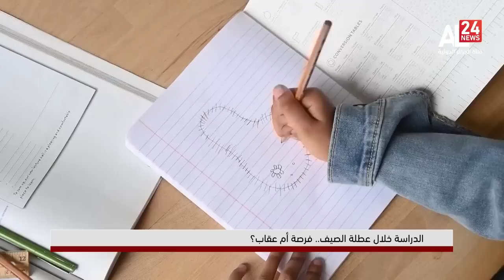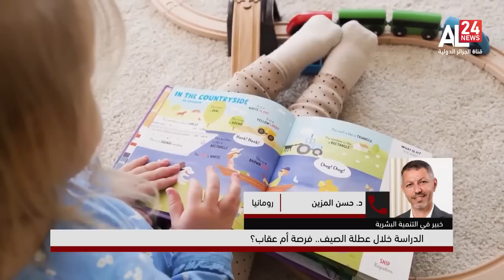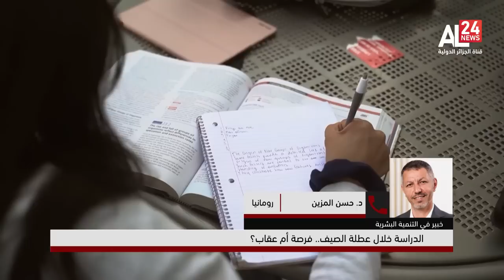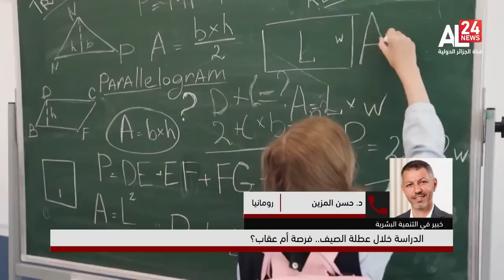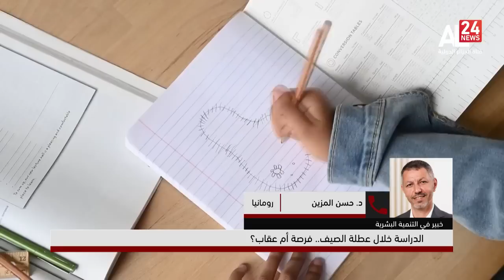الدراسة خلال عطلة الصيف فرصة أم عقاب ؟ لقاء مع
ماذا سنفعل في الاجازة الصيفية مع الأبناء !!
جديد الدكتور حسن المزين
الوعي وعلاقته بمشاعرنا!!
رفع مستويات الوعي ..
هل سبق لك وتساءلت عن نمط حياتك؟
لماذا بعض الأشياء تتكرر في حياتك بدون فهم؟
لماذا تعيش بعادات أنت أصلا تعاني للتخلص منها؟
ألا يظهر لك أنه هنالك عنصر ينقصك لاستكمال عيش حياتك بشكل افضل؟
فهل ترغب باكتشاف هذ العنصر وفهم ذاتك بشكل أعمق؟
هل ترغب في التعرف على مستويات الوعي وكيفية تأثيرها على حياتك وعلاقاتك؟
هل ترغب في رفع مستويات الوعي عند أطفالك لإعدادهم للحياة بكل تحدياتها ؟
إذاً، فإنك في المكان المناسب.
انضم لنا في دورة متميزة بعنوان:
دورة استكشاف مقامات الوعي ـ الارتقاء الروحاني
من خلال الدورة والتمارين التفاعلية، ستبني فهمًا أعمق لنفسك وسوف تطوّر قدراتك في التفكير الذاتي وتحليل الأفكار وتعزيز الوعي الروحي.
ستكتسب المهارات اللازمة لتحسين العلاقات الشخصية والاجتماعية والعملية، وستصبح أكثر قدرة على مواجهة التحديات والتغيرات في الحياة.
انضم إلى دورتنا حول مستويات الوعي واستعد لرحلة استكشافية لاكتشاف أعمق معاني الذات والوعي.
احصل على الأدوات اللازمة للنمو والتطور وتحقيق التوازن في حياتك.
سجل الآن وابدأ رحلتك نحو الوعي الذاتي والترقي الروحي
محاور دورة استكشاف مقامات الوعي: الارتقاء الروحاني
• تعريف الوعي وأهميته
• الفرق بين الوعي الذاتي والاجتماعي والعاطفي والروحاني
• تعريف للمقامات المختلفة للوعي
• فهم العواطف وتأثيرها على السلوك والعلاقات
• تعزيز الذكاء العاطفي والتعرف على آليات التعامل مع الضغوطات العاطفية
• استكشاف تقنيات وتمارين تساعد على توسيع الوعي
خلال هذه الدورة المهمة، ستتعلم
• مفهوم الوعي
• تصنيفات الوعي المختلفة
• كيفية التطور من مستوى إلى آخر
• اكتشاف الأفكار والنظريات التي وضعها الخبراء في مجال النفس وعلم الاجتماع، مثل ديفيد هاوكينز وغيرهم.
• الحصول على أدوات وتقنيات لمستويات الوعي
عند اشتراكك في هذه الدورة، ستحصل على
• اختبار لتكتشف درجة وعيك
• كتيب ملخص لمقامات الوعي والمشاعر المرتبطة بكل مقام
• التدريب يبقى معك ولا يمسح
• حصة نقاش مع الدكتور حسن المزين في نهاية الورشة
• شهادة حضور معتمدة
البطاقة التقنية للدورة:
مدة الدورة: 8 ساعات
تاريخ الدورة مباشر
في أول شهر  اغسطس
لن ترى حياتك بنفس الطريقة بعد حضور وتطبيق هذا التدريب
رابط التسجيل في الدورة أونلاين هو :